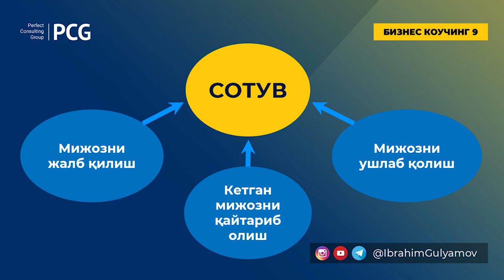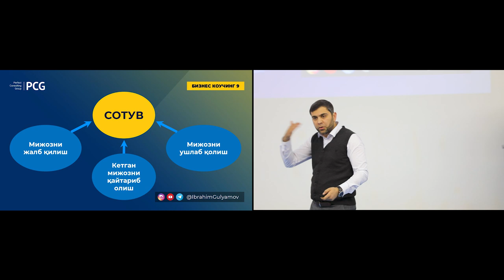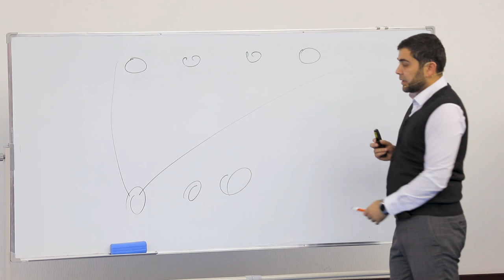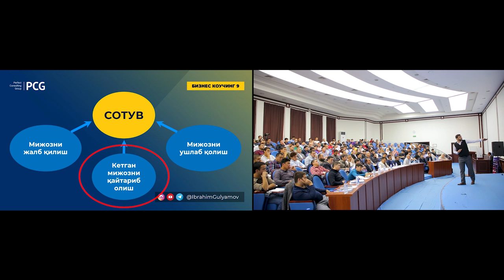Ибрахим Гулямов - Маркетингнинг 3 та асосий вазифаси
Бизнес консультант, маркетинг, реклама, сотувлар бўйича эксперт.
2 ойлик “Бизнес Коучинг” дастури ва маркетинг реклама, системалаштириш бўйича бир қатор бизнес тренинглар муаллифи.

“Perfect Consulting Group”, “Perfect Media”, “Bot Factory “,  ”Perfect Person” компаниялари таъсисчиси.

Ибрахим Гулямов коучингида ўқиган тадбиркорлар сони: 4400та.

Мурожаат учун қўнғироқ қилинг.

Бизнес бўйича фойдали маълумотларни ижтимоий тармоқларда кузатиб боринг, обуна бўлишни унутманг!